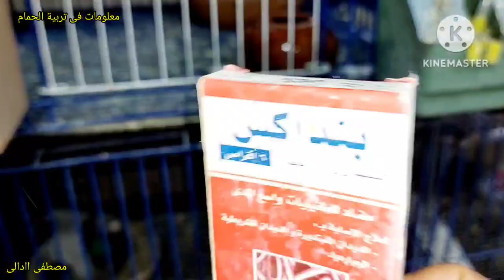كده بتدمر الحمام والسبب ادوية الديدان والمطهرات المعوية البشرى والجرعة الزلئدة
الجرعة الزائدة لادوية الديدات والمطهرات المعوية البشرى قد تقتل الحمام وتدمره اذا استخدمت بجرعات عالية اتظر الجرعات الصحيحة بلفلاجيل وبنداكس معلومات_فى_تربية_الحمام مشروع_تربية_الحمام مشروع ناجح بشرط الرعاية والاهتمام بالحمام والعناية به والحفاظ على الحمام وعلاج الحمام من الامراض وتحصينات الحمام من امراض الروشة وتحصين الحمام من السلمونيلا وتحصين الحمام من مرض الجدرى سوف تجد فى قناة مشروعات_صغيرة_وتربية_الحمام علاج_جميع_امراض_الحمام_والطيور ادوية_بيطرية_لعلاج_طيور_الحمام ادوية_بشرى_لعلاج_امراض_الحمام وجميع امراض الطيور
ادوية_لعلاج_السلمونيلا_عند_الحمام وجميع الطيور
ادوية_لعلاج_جميع_انواع_الاسهال لكل انواع الطيور#علاج_الحمام_بالاعشاب#علاج_الحمام_من_الامراض#ادوية_بيطرية#ادوية_بشرى_لعلاج_الحمام#زيادة_انتاج_الحمام#زيادة_حجم_زغاليل_الحمام#زيادة_انتاج_الحمام#علاج_مشكلة_البيض_الفارغ#علاج_الجدرى#زغاليل_عملاقة#حمام_زاجل#الحمام_الزاجل#الحمام_اللاحم#حمام_لاحم#رعاية_الحمام#قناة@مشروعات_صغيرة_وتربية_الحمام@مشروعات صغيرة وتربية الحمام#مشروعات_صغيرة_وتربية_الحمام#زغاطة_زغاليل_الحمام
تأكيل_يدوى_لز غاليل_الحمام

ادوية_لعلاج_السلمونيلا_عند_الحمام وجميع الطيور
ادوية_لعلاج_جميع_انواع_الاسهال لكل انواع الطيور#علاج_الحمام_بالاعشاب#علاج_الحمام_من_الامراض#ادوية_بيطرية#ادوية_بشرى_لعلاج_الحمام#زيادة_انتاج_الحمام#زيادة_حجم_زغاليل_الحمام#زيادة_انتاج_الحمام#علاج_مشكلة_البيض_الفارغ#علاج_الجدرى#زغاليل_عملاقة#حمام_زاجل#الحمام_الزاجل#الحمام_اللاحم#حمام_لاحم#رعاية_الحمام#قناة@مشروعات_صغيرة_وتربية_الحمام